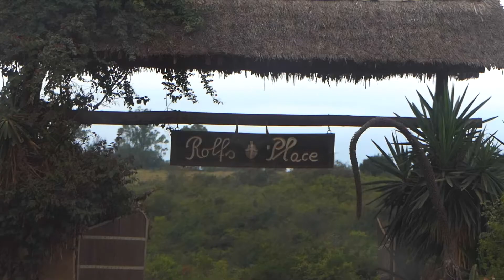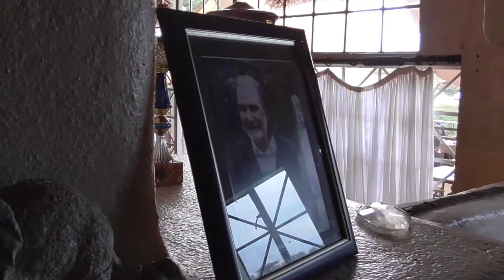Rolf's Place restaurant Ongata Rongai, Langata Nairobi kenya Restaurants Part 2 Episode 10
Rolfs Place is a hotel situated on the South east border of Nairobi National Park. Access over the gorge is provided by a suspension bridge which can be easily accessed in a few hundred meters away through the Maasai Lodge gate. The hanging bridge alone uniquely sets this restaurant apart from most others in Nairobi. Ambiance is wonderful.